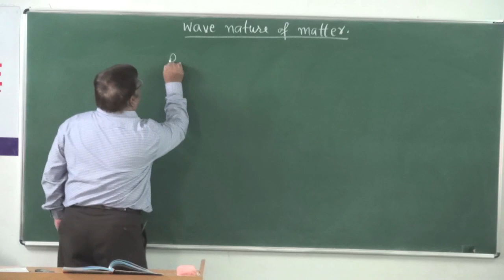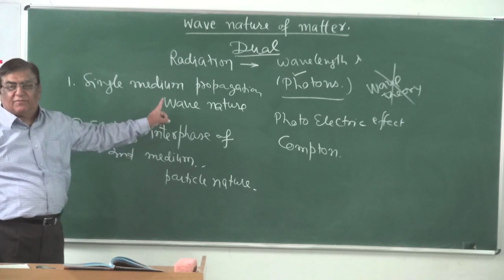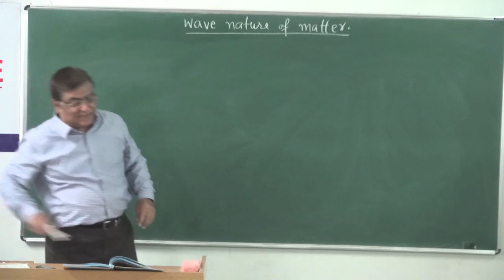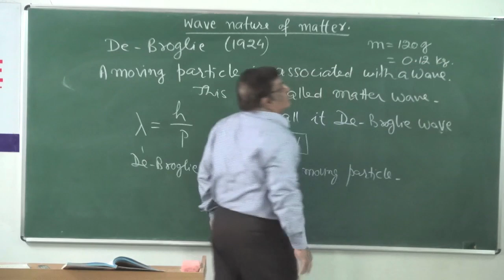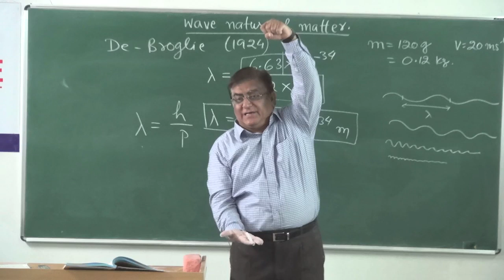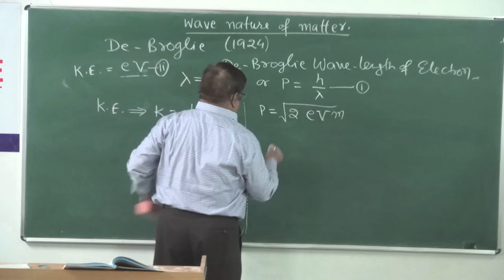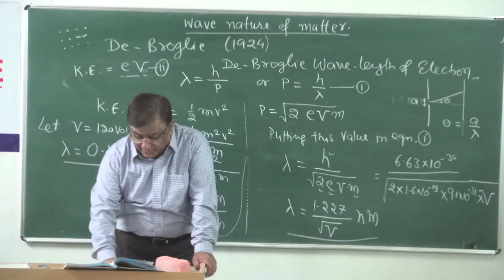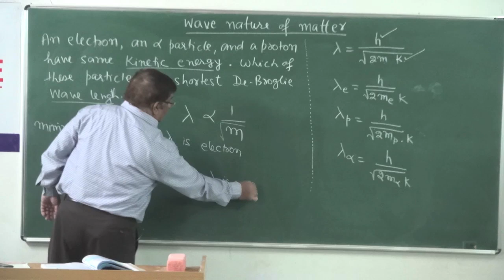XII-9.4.Dual nature of matter (2014)Pradeep Kshetrapal Physics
Physics, Class XII   Chapter: Dual nature of radiation and matter   Topic: Experiment on matter waqves   Classroom lecture by Pradeep Kshetrapal. Language : English mixed with Hindi.